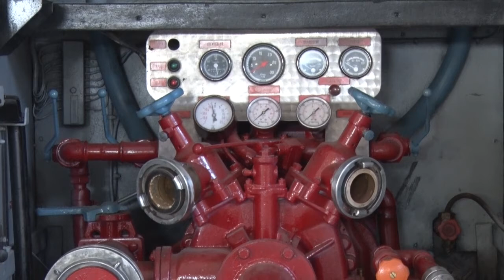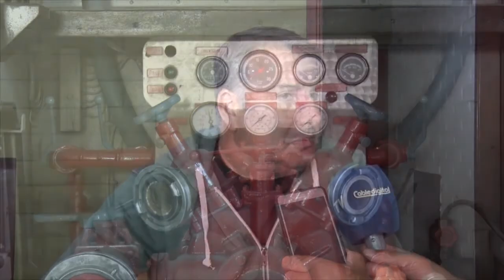GUSTAVO SARGIOTO PTE COMISION DE BOMBEROS NUEVA UNIDAD CAMBIO DE CUARTEL